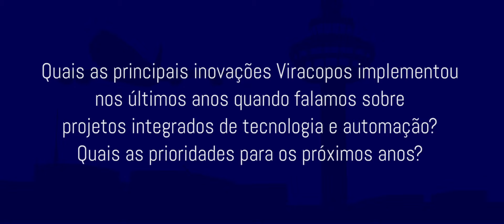Marcelo Mota , Diretor TI do Aeroporto de Viracopos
Entrevista concedida durante a Airport Infra Expo & Aviation Expo, evento que aconteceu entre os dias 17 e 19 de setembro de 2014.